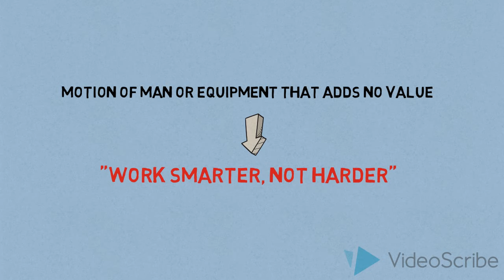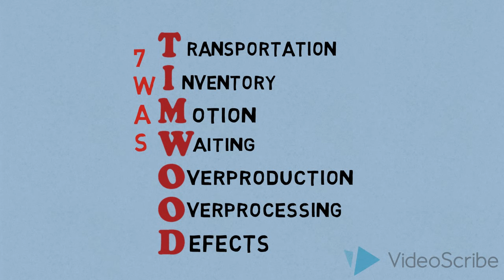TIMWOOD - 7 Wastes